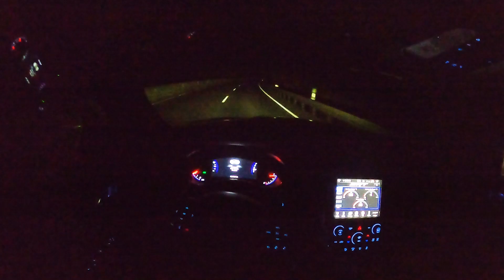2014 Jeep Grand Cherokee SRT 6.4L 477 PS NIGHT POV DRIVE WÜRZBURG (60 FPS)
NIGHT POV DRIVE with 2014 Jeep Grand Cherokee SRT 6.4L 477 PS
LOCATION: Würzburg, GERMANY

NIGHTPOV by Nick